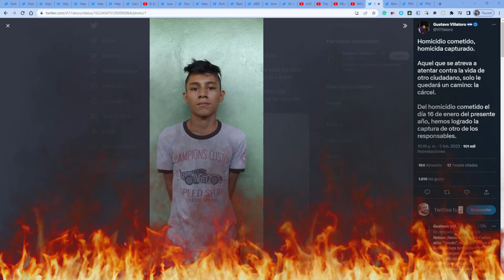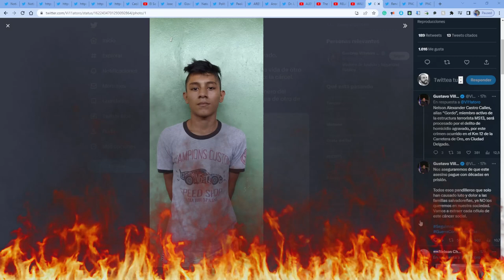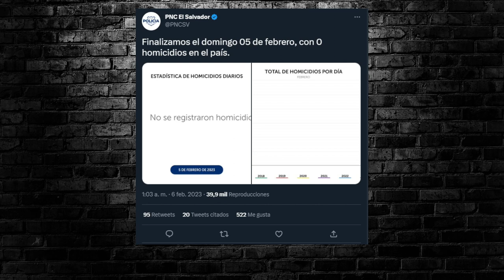NI PARECIA, CAPTURAN PANDILLERO ASESINO CON CARA DE NIÑO EN EL SALVADOR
► QUIERES COMPRAR LA GORRA DE BUKELE 2024 ACA EL ENLACE Segundo estilo